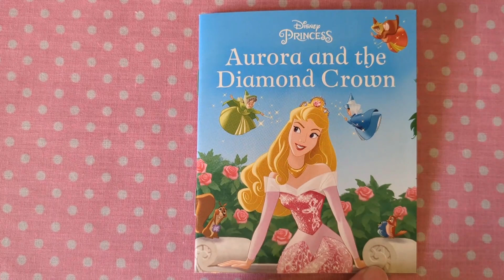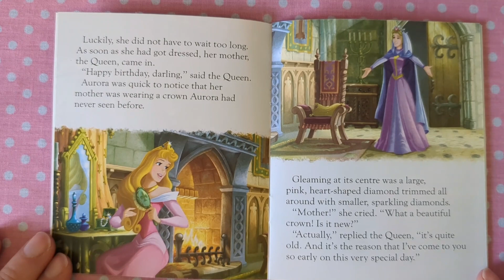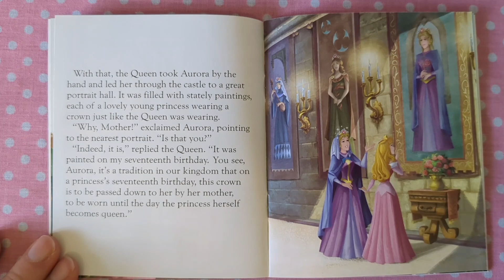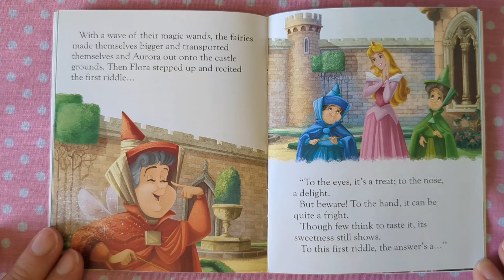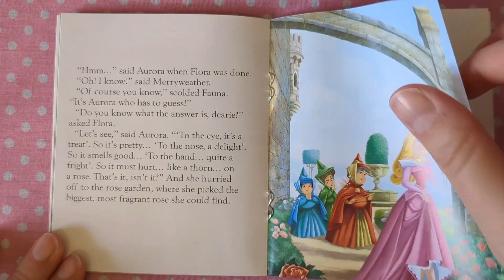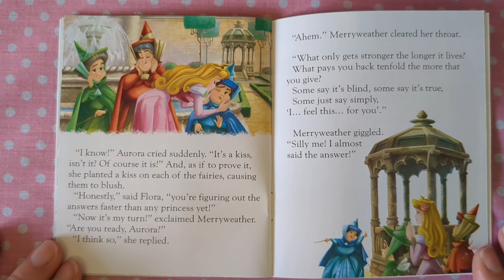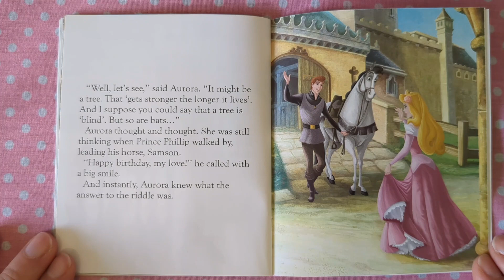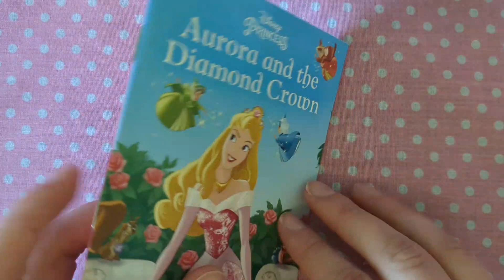let's read together a Disney Princess book. Aurora and the Diamond Crown. Day 5 Advent Calendar.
Let's read together a Disney Princess book.
Let's open Day 5
Aurora and the Diamond Crown.
Aurora must solve 3 riddles on her 17th birthday to get her Diamond Crown.

Walt Disney - Disney Princess: Advent Calendar Storybook Collection

A Sleeping Beauty story

Bedtime stories.